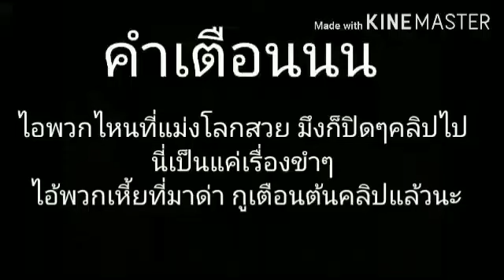[Stick fighter] | "Low punya the seires" | ep 2 | ลืมล็อคบ้าน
ตอนหน้าเอาอะไรดี?
คุณไม่มีทางดูรู้เรื่องหรอก ;))
สวัสดีครับนี่คือช่องช่องหนึ่งที่ทำ Stick fighter เป็นหลัก ซึ่งอาจจะทำคลิปแนวเล่นเกมด้วยก็ได้ หรือไม่ก็แอพอื่นที่ไม่ใช่ Stick fighter ด้วย ถ้าชอบก็กดติดตามกันด้วยนะครับ :)